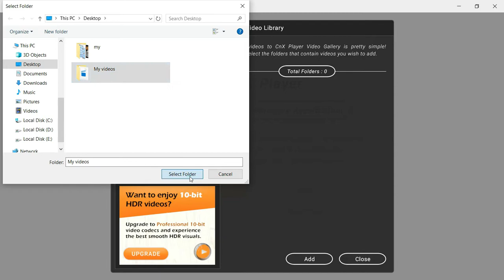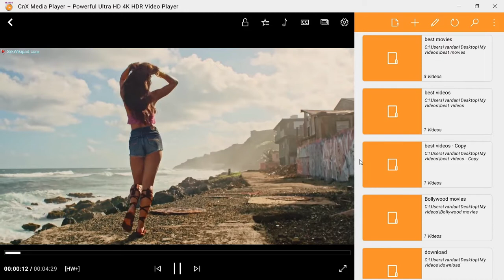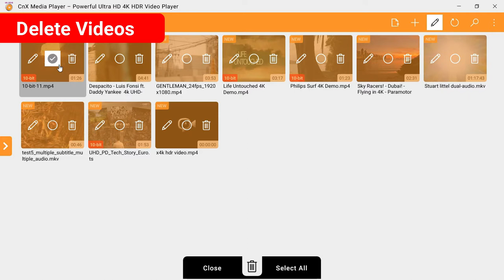Easy Video Mangement Player | Unique, Powerful and Secure Video player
With so many media files coming in our Laptop, PC and tablet, it sometimes become difficult to manage them. CnX Player gives easy access to all videos available in your phone or tablet by simply switching the view mode to folder view or list view or grid view . Sort videos by name, size and date.

Searching or deleting videos make things even easier. Select multiple files in one go and delete them in seconds. Videos deleted though CnX player will be deleted from the phone storage also. Impressive video management in CnX Video Player.